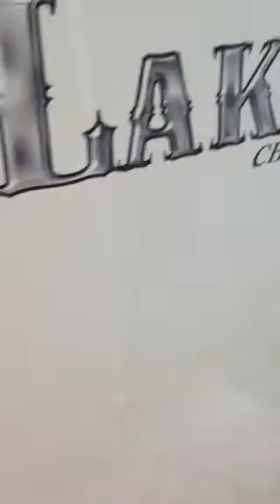2015 Lakota Charger 8411 RVH 271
2015 Lakota Charger 8'wide 4 horse 11' living quarters.  See more info at lakotaofohio.com.